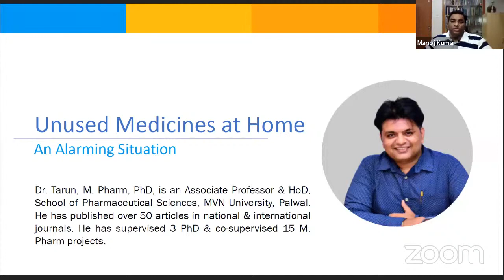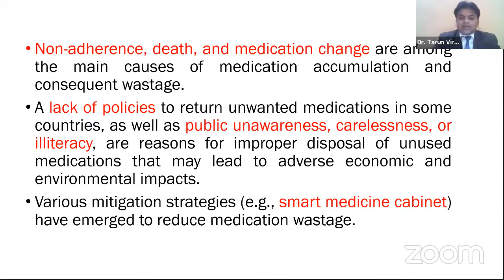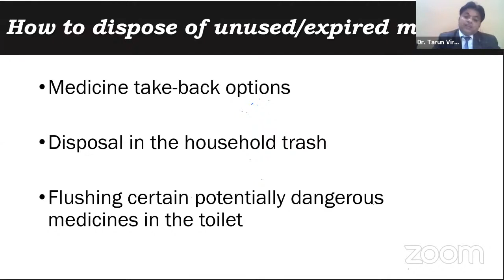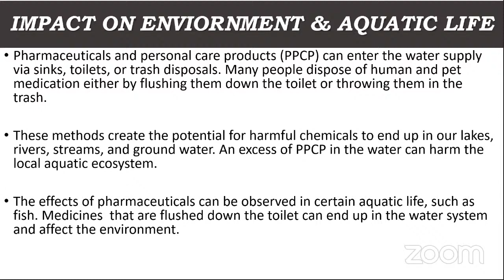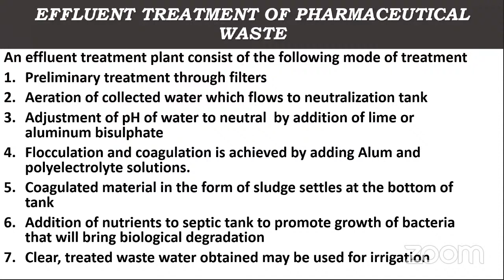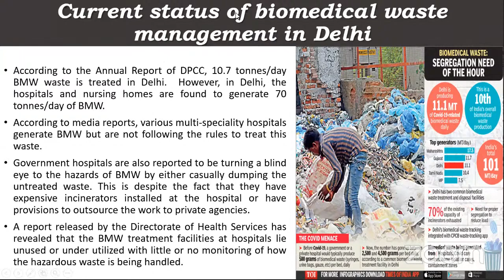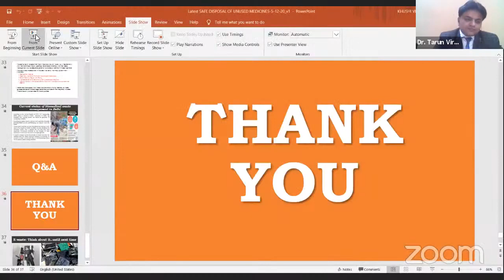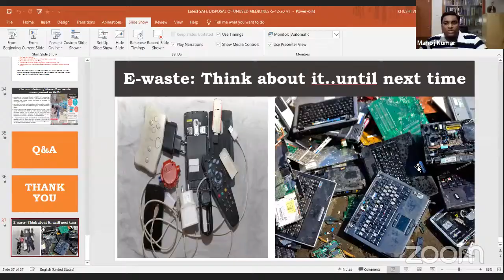Expired and Unused Medicines at Home ll Source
We are thankful to Mr. Manoj Kumar Yadava, PHARMA PULSE, Banglore for organizing the much needed awareness program.

After the expiry date medicines may not be safe or as effective. You should not take medicines after their expiry date. If you've had a medicine for a while, check the expiry date before using it. You should also make sure that you've stored the medicine properly, as described on the packaging or leaflet.